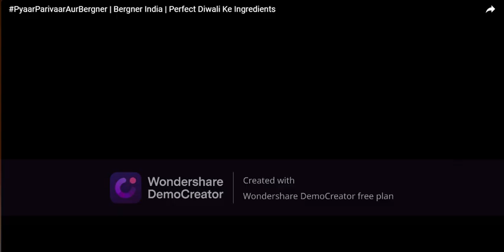ROBLOXE FUNNY GAME PLAY VIDEO part 1